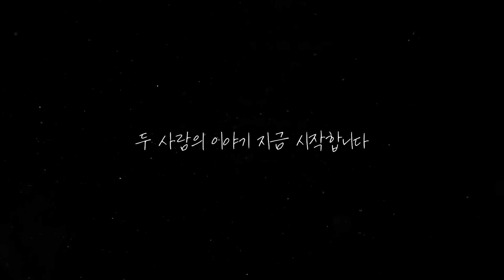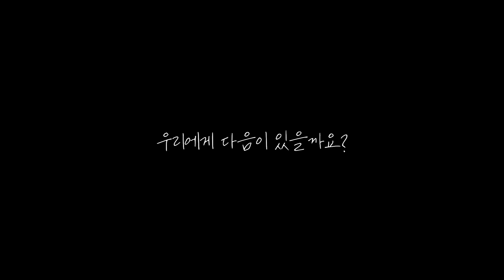저기요... 예쁘시네요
LIVE  PM 5:00